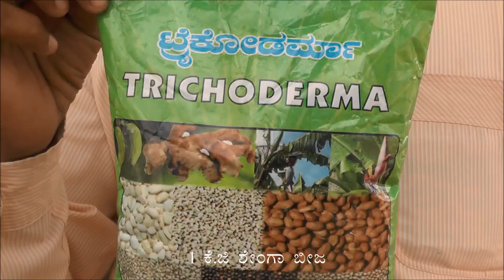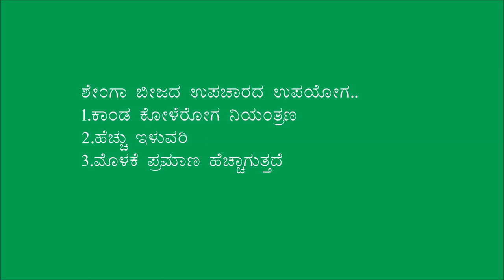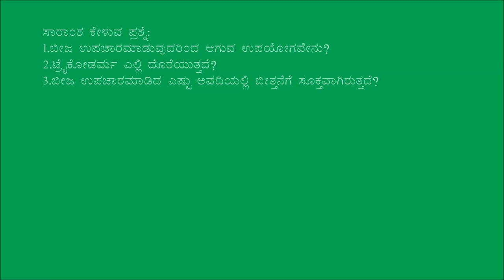Chitradurga_ Groundnut seed treatment using tricoderma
This video production about Groundnut seed treatment in tricoderma.